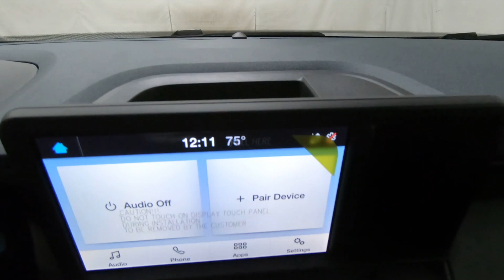New 2024 Ford Maverick XL FWD SuperCrew Truck For Sale In Columbus, OH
Please visit Ricart Ford to view this New Oxford White 2024 Ford Maverick XL FWD SuperCrew for sale near Columbus, Ohio.

Stock #: FTR3677

Description:
2024 Ford Maverick XL FWD SuperCrew
Choose Ricart for an incredible deal on this Ford Maverick XL FWD SuperCrew for sale in Columbus, OH. The model is equipped with a 2.5L I-4 Hybrid engine, CVT transmission, and is finished in White paint. No matter what you're looking for in a vehicle, you can be sure that our sales department will help you find the perfect model for your life. Our finance experts are prepared to help you find the lease or finance program that works best for you. We're located at 4255 S Hamilton Road in Groveport, OH 43125, just a short trip away from Columbus, Central Ohio, and .